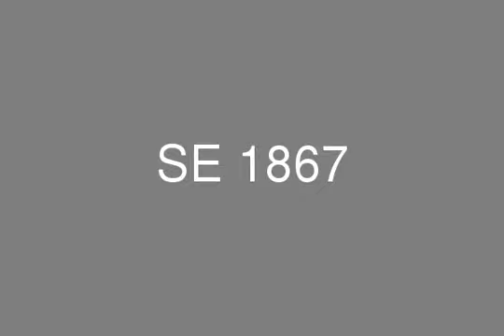Chalet 90m For sale El Sokhna In La Sirena Resort With Installments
Chalet 90m In La Serina Resort - El Sokhna - Consists Of: reception 2 pieces, kitchen, 2 bathroom, ,and terrace,